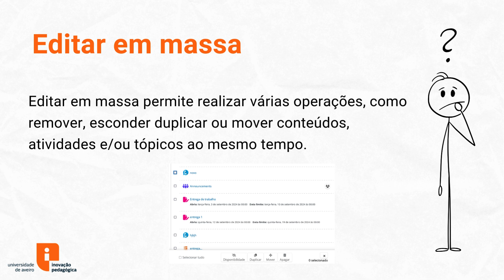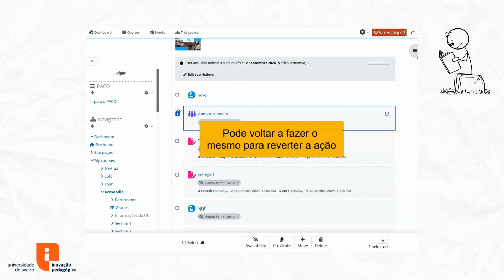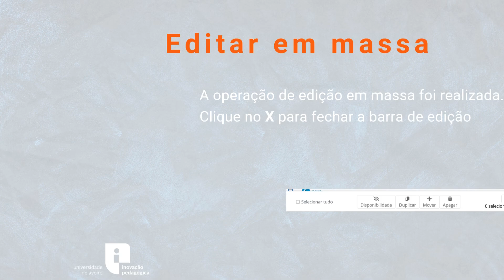💻 Edição em Massa no Moodle: Como Facilitar a Gestão de UC!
Descubra como utilizar a funcionalidade Editar em Massa no Moodle para optimizar a gestão das suas UC! Neste vídeo, vamos mostrar passo a passo como realizar tarefas repetitivas de forma rápida e eficiente. Quer seja para duplicar, mover ou apagar vários itens de uma só vez, esta funcionalidade vai poupar-lhe tempo e esforço! 🚀